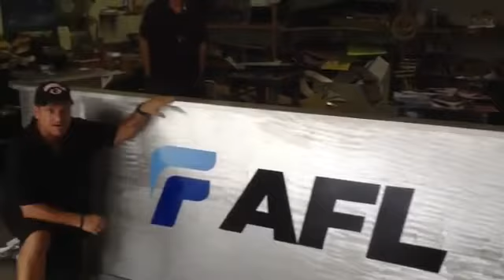10 Ft front desk for a company in South Carolina